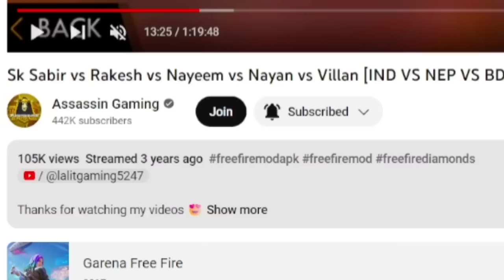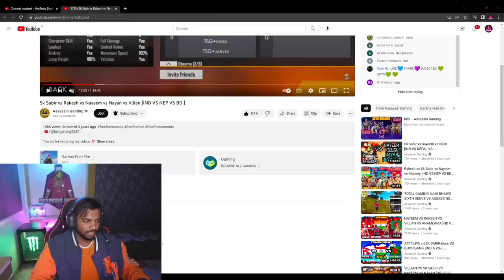Old Free Fire Gameplay 😱 Sk Sabir Boss ,Rakesh007 & Nayeemalam - Garena Free Fire